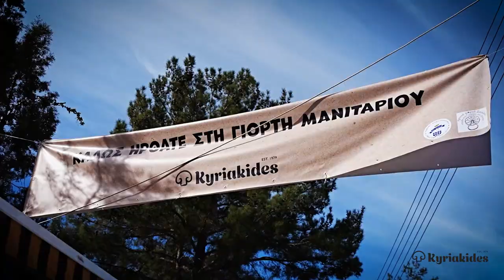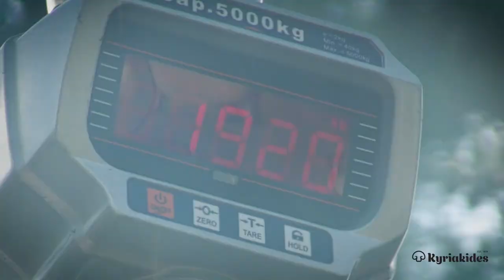Mushroom Festival 2022 at Spilia Village Cyprus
Highlights and Memories from our Mushroom Festival 2022. Enjoy!